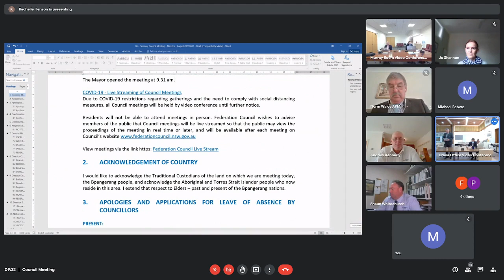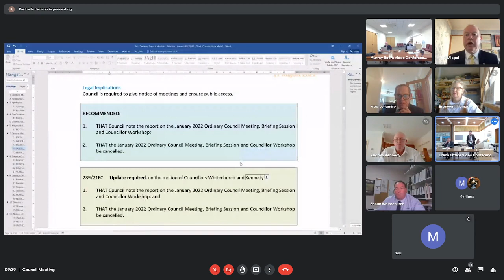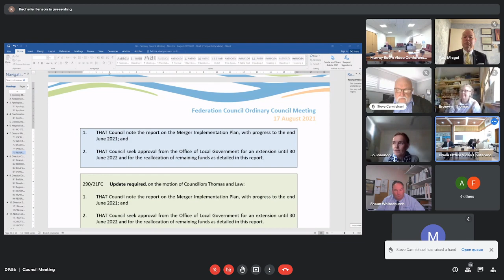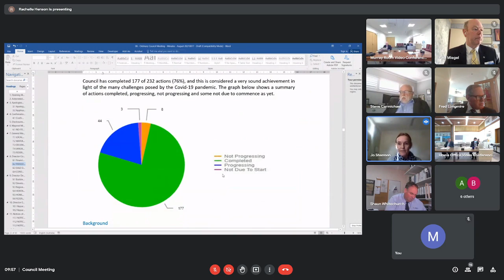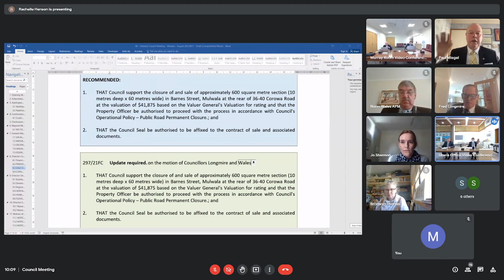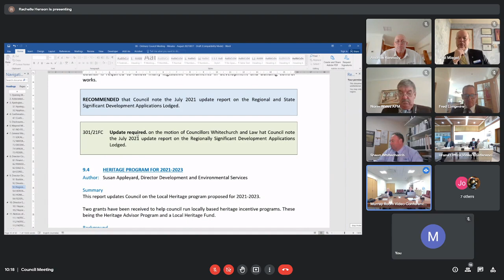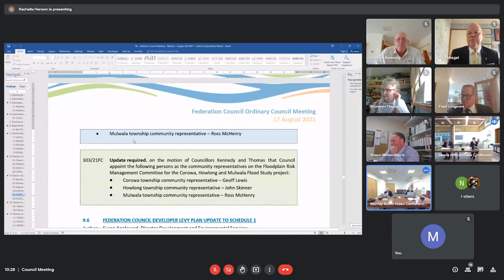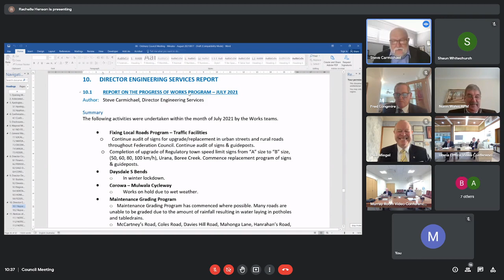Federation Council Live Stream - 17th August 2021 Part 1